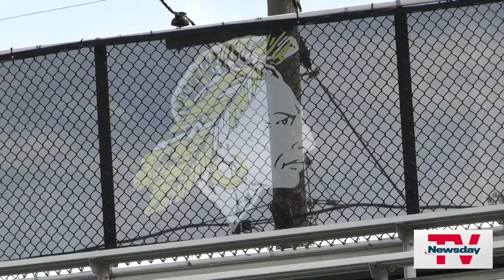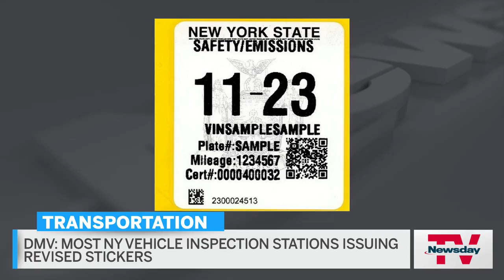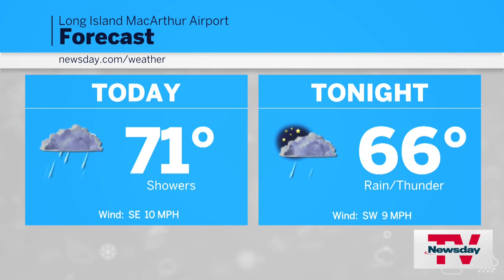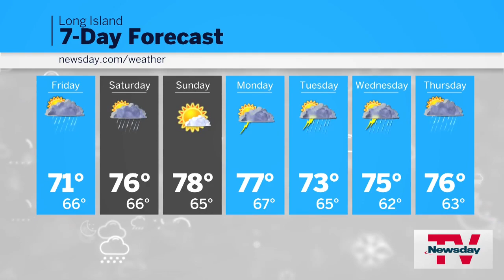NewsdayTV, Streaming Now | 7 AM | June 23, 2023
Multicar crash in Nassau … Oyster Bay inspector resigns … New DMV stickers … Players honor coach